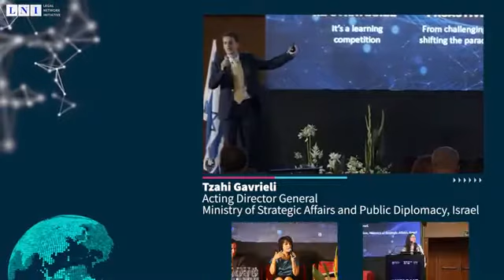2nd Legal Network Initiative (LNI) Conference